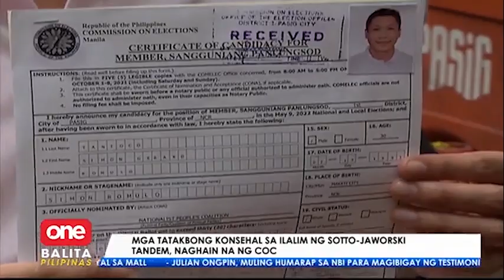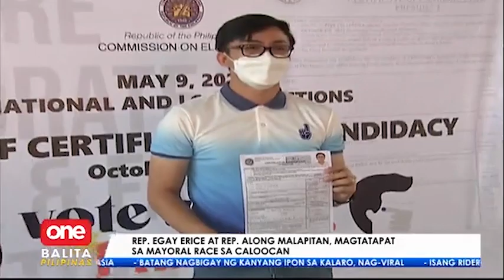Claudine Barretto, naghain na ng COC sa 2022 elections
OneBalitaPilipinas | Naghain na ng COC ang aktres na si Claudine Barretto para tumakbong konsehal ng Olongapo sa 2022 elections.

Alamin ang iba pang personalidad na tatakbo sa local elections. | via Greg Gregorio